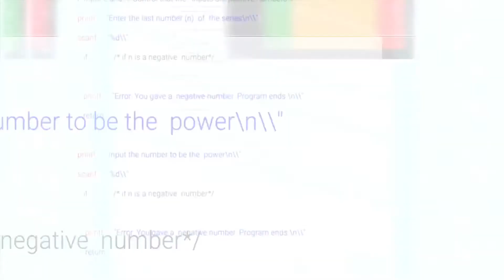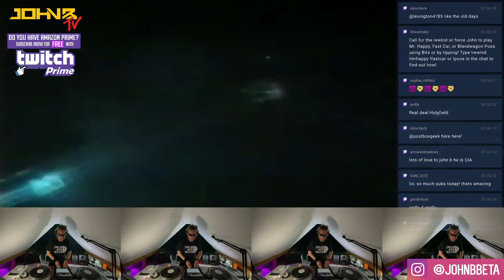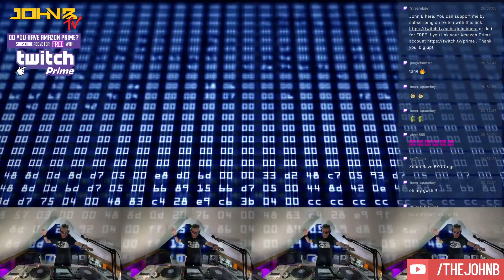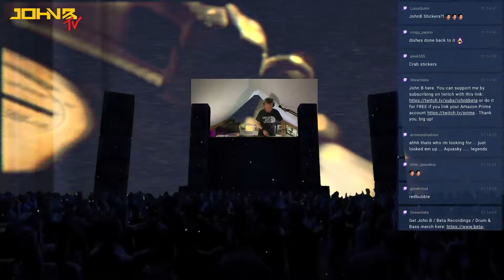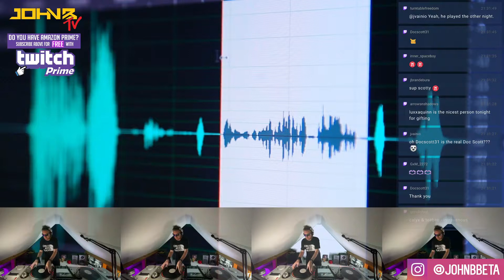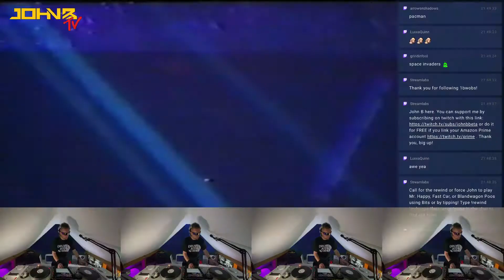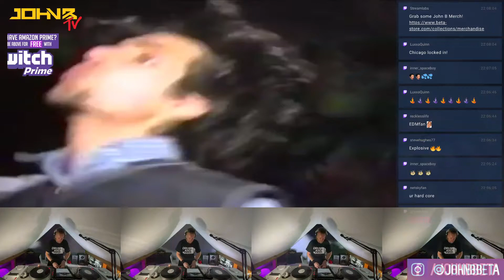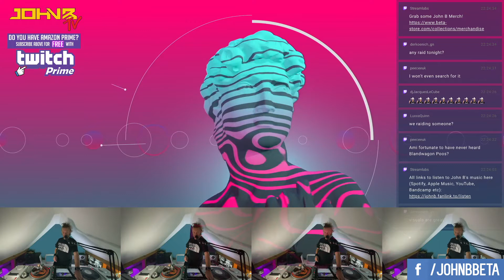John B Vinyl D&B Classics DJ Set | Weekly Livestream | DRUM & BASS HISTORY Sessions [4 Oct 2020]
Every Sunday night around 8pm I head up into the loft, dig out a chunk of records from my collection & have a mix for as long as I feel like - ONLY ON TWITCH!

All Drum & Bass tunes from anywhere between around 1996 to the mid 2000s - unplanned and always a lot of fun interacting with everyone live in the chat too. Come check it out next week!